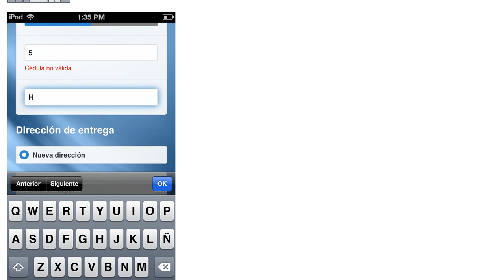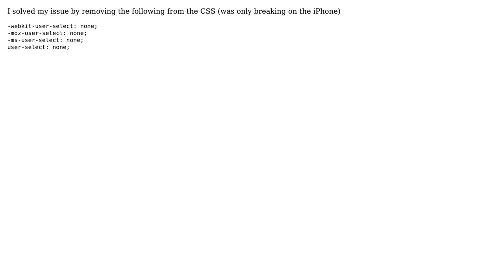Jquery Mobile input issue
With thanks & praise to God, and with thanks to the many people who have made this project possible! | Content (except music & images) licensed under CC BY-SA | Music | Images & others | With thanks to user Dave-o Calrissian user Andres Lopez and the Stack Exchange Network Trademarks are property of their respective owners. You are responsible for your own actions.